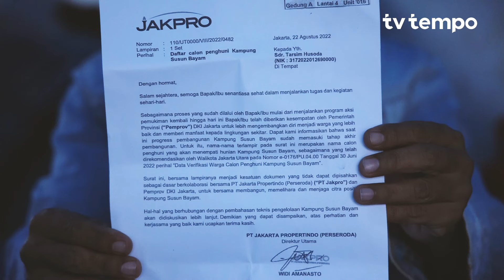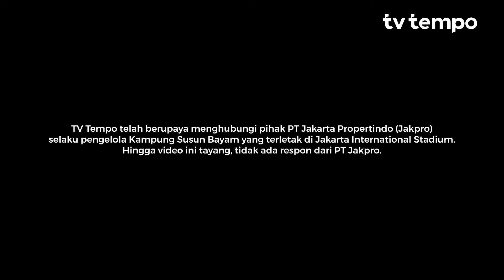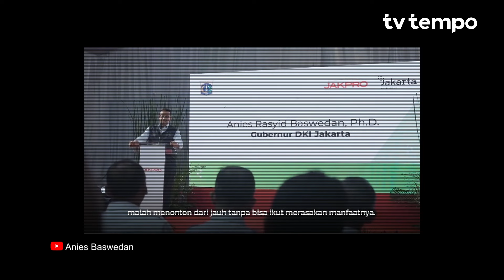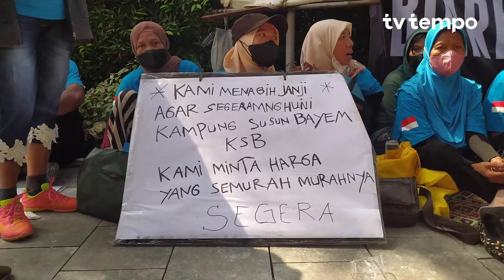DUA BULAN WARGA KAMPUNG BAYAM TIDUR DI TENDA | DOKUMENTER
Ini adalah kisah warga Kapung Bayam, Jakarta Utara, yang hingga kini belum bisa menempati Kampung Susun Bayam yang sudah diresmikan Anies Baswedan, Oktober 2022. Warga terpaksa tinggal di tenda di kawasan Jakarta International Stadium (JIS).

Itu terpaksa mereka lakukan, karena uang kerohiman dari pemerintah sudah habis untuk sewa kontrakan selama pembangunan Kampung Susun Bayam.

Pihak PT Jakarta Propertindo (Jakpro) sebagai pengelola justru melempar tanggungjawab ini ke Pemprov DKI. Sebab, Kampung Susun Bayam berdiri di atas tanah milik Pemprov DKI. “Setelah selesai, bagunan tersebut tentunya akan diserahkan kembali ke Pemprov,” kata VP Corporate Secretary Jakpro Syachrial Syarif, dikutip dari artikel tempo.co.

Penjabat Gubernur DKI Heru Budi Hartono justru menyerahkan masalah Kampung Susun Bayam kepada Jakpro. Heru meminta BUMD DKI itu berdiskusi soal tuntutan warga Kampung Bayam yang ingin segera menghuni kampung susun yang diresmikan Anies Baswedan itu.

Heru meminta Jakpro untuk membicarakan kembali soal tarif sewa di Kampung Susun Bayam. Menurut dia, orang-orang yang akan menempati kampung susun yang bearda di kompleks Jakarta International Stadium itu sudah diberikan SK, sehingga tinggal didiskusikan tarif sewa huniannya.